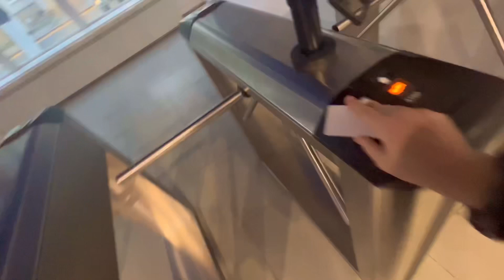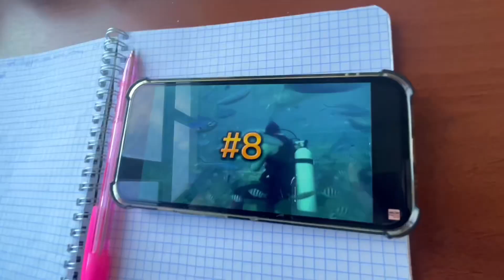влог// последний день стажировки// я сломала дверь 🚪//учеба 📚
привет❤️
снимаю видео о своей жизни, оставайся со мной, тебе понравится❣️
по поводу рекламы писать-